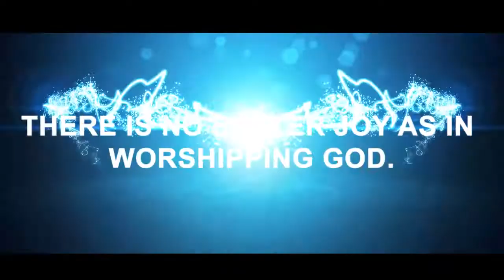intro hossana DVD launch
we are still pushing Boundaries as always